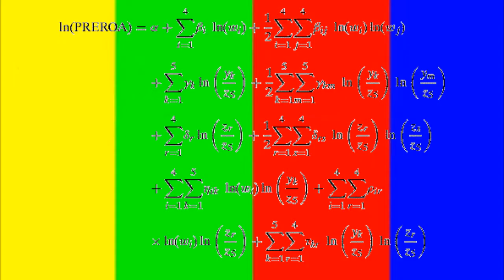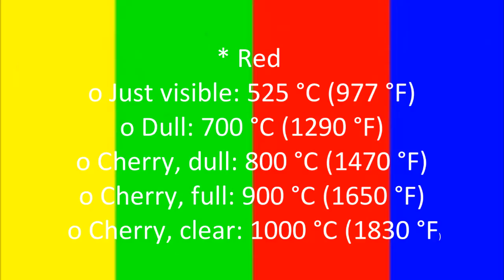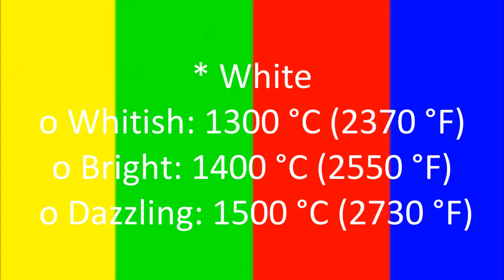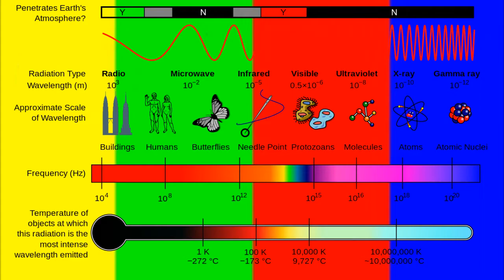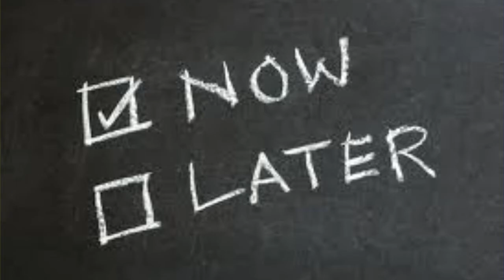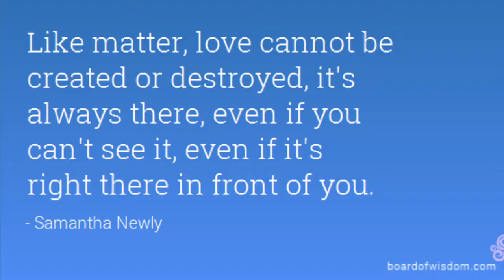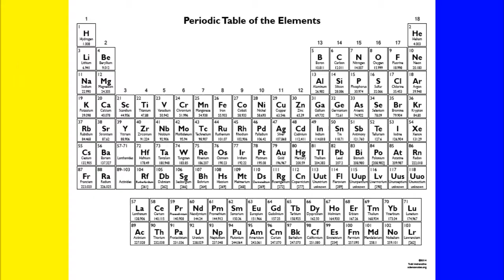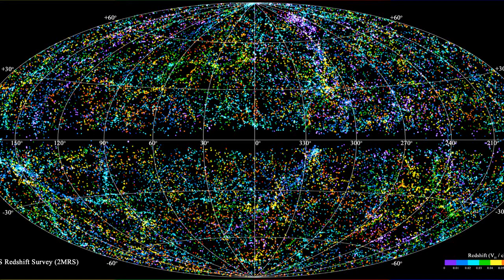GAME Over: Natsu and Grey's Temperature Trouble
Also known as the Pyro, The Cryo and the Scientist

This episode we delve into some of Fairy Tails greatest mages, Natsu and Grey as we discover how far they can take their pyro and cryo abilities. How hot can Natsu get and how cold will Grey become ... well let's go on a journey of science to find out.